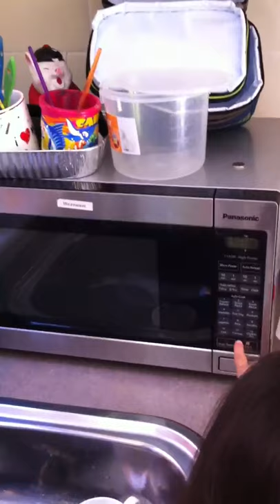Zoe microwaves an egg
Microwaving an egg